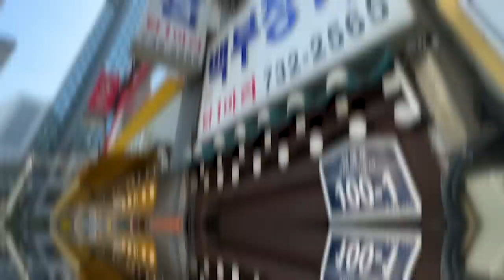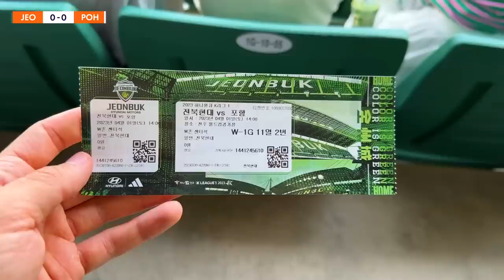I Flew 24 Hours To Watch South Korean Football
Huge thanks to Jeonbuk Hyundai for having me watch their game!